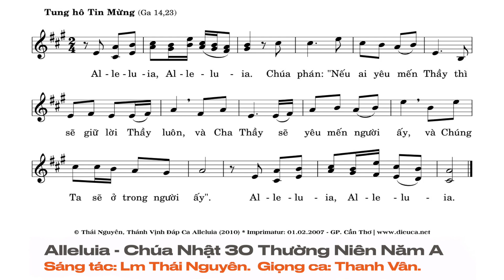Alleluia - Chúa Nhật 30 Thường Niên Năm A. | Lm. Thái Nguyên. | Thanh Vân.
Thánh Vịnh 17 - Chúa Nhật 30 Thường Niên Năm A